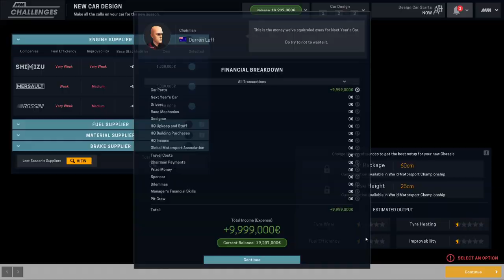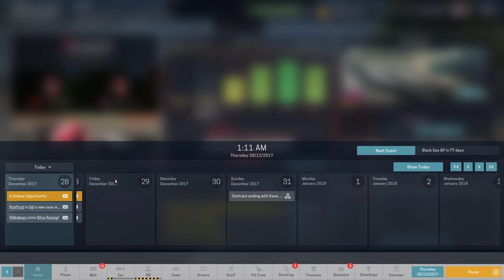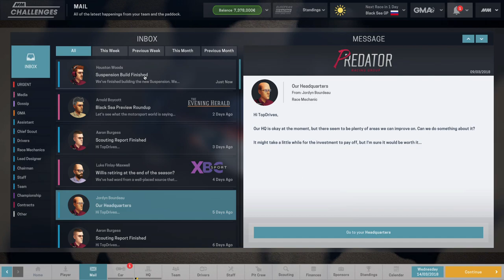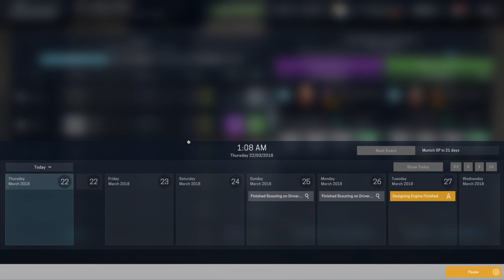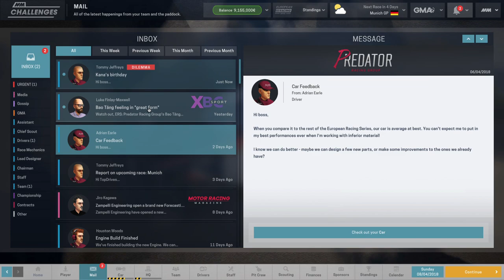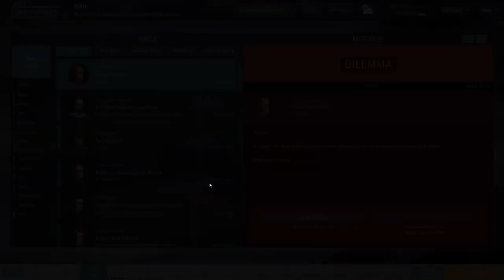Motorsport Manager Career Mode #12: Great First Race Of The Season